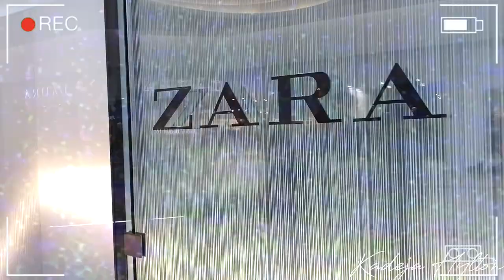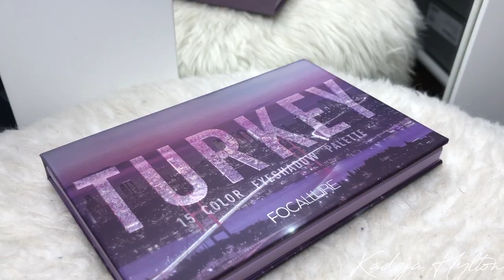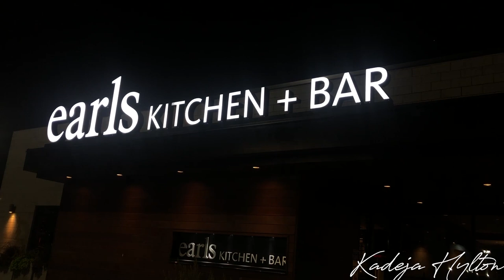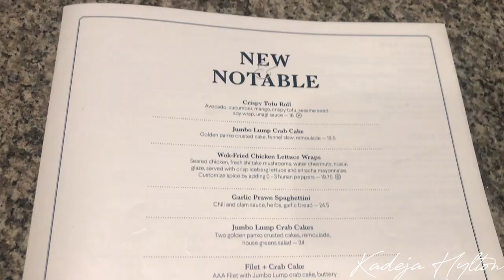VLOG: LUXURY UNBOXING + COLLECTIVE HAUL + NEW MAKEUP ft. Focallure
Hi loves, in this weekly vlog I take you shopping with me, show you my latest purchases for fall, luxury unboxing sneak peek of my Fendi first bag and review my new makeup from Focallure beauty!

Fenty skin: Butta drop whipped oil body cream